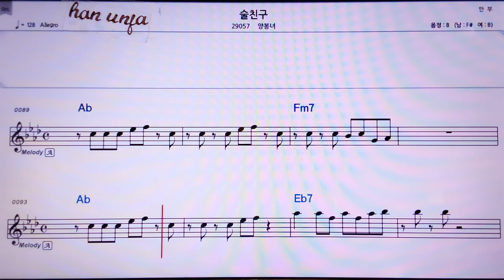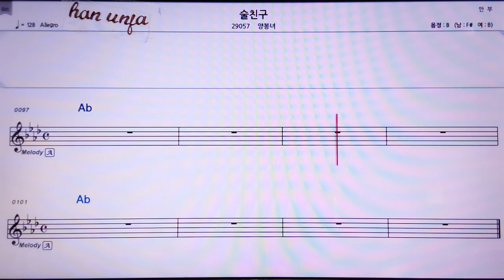💖술 친구/양봉녀 👍MR,노래방, 악보, 코드,Karaoke With Sheet Music